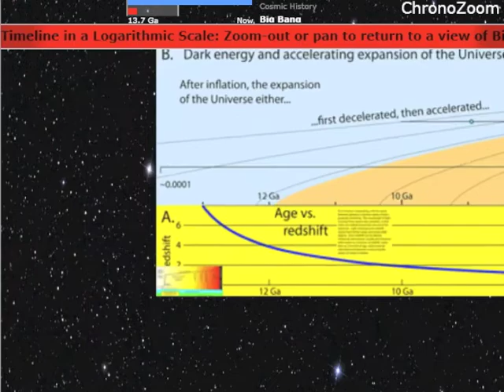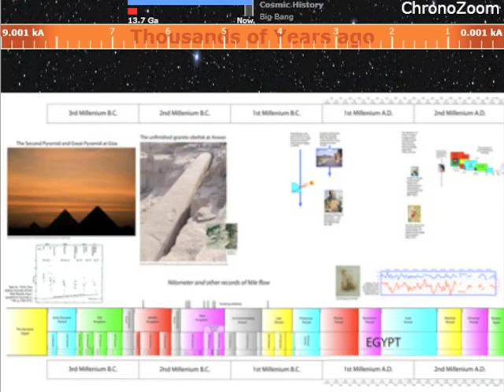[Video #2] ChronoZoom The Next Generation Preview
This sneak peak of ChronoZoom First Generation was shown to the Big History course at UC Berkeley a week before the public release of ChronoZoom First Generation.

The video was also produced to celebrate a milestone in the production of ChronoZoom First Generation. The team behind ChronoZoom is credited.